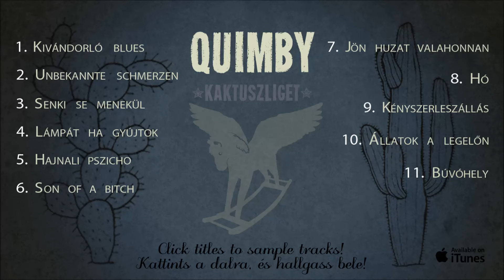Quimby - Kaktuszliget Album Sampler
Kattints a dalcímekre és hallgass bele az új album összes dalába, egy videón belül!
Kaktuszliget, album bemutató...
Sampler: Berczi Dóri, Darabi Zsuzsi

Megjelenik: 2013. december 01.

Balanyi Szilárd -- szintetizátorok, Wurlitzer electric piano, pianino, vokál
Gerdesits Ferenc -- dob, mandolin
Kárpáti Dódi -- trombita, szárnykürt, szájharmónika, ének (2.)
Kiss Tibor -- gitárok, ének, mandola, theremin
Mikuli Ferenc -- basszusgitár, bôgô
Varga Livius -- ütôhangszerek, ének (9.)

Közremûködtek:
Barbinek Gábor - pozan (6.,11.)
Meleg Tamás - szaxofon (6.,11.)
Subicz Gábor - trombita (6.,11.)

Farkas Mihály - cimbalom (8.)

A felvételek a SounDay Stúdióban, a Quimby próbatermében
és a Konstantin Műhelyben készültek 2013-ban.

Hangmérnök: Vastag Gábor / SounDay Stúdió, Budapest
Mastering: Nyíri Sándor / Tom-Tom Stúdió, Budapest